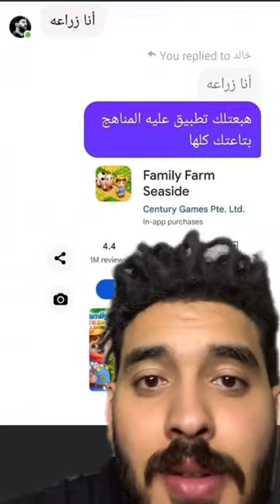عشان متقولش اني مش بساعدك